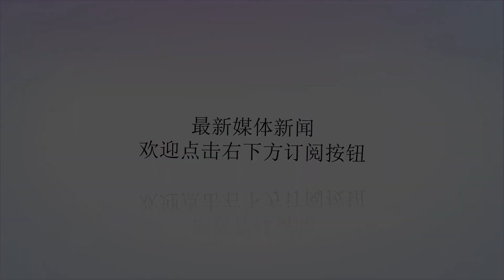《四驱兄弟》新漫画：小豪霸气爆发 大神儿子洗白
谢谢！原标题：《四驱兄弟》新漫画：小豪霸气爆发大神儿子洗白《四驱兄弟ReturnRace》新漫画第12话。大神博士的儿子阳人变得越来越狂暴，他向小豪的赛车发动凌厉攻击，这场比赛终于进入白热化的高潮。大神博士的儿子阳人发挥出丧心病狂的天才技术，将赛车改造成破坏机器，对小豪的新车进行残忍攻击。比赛过程中，阳人的车子竟然伸出数条“触手”，每天触手尾端都有一个轮胎，车子凭借这些辅助轮在赛道上肆意驰骋，一下子就拉近了与小豪的差距。追上小豪的车子后，阳人指挥触手轮发动进攻，手段行径简直和之前的大神博士如出一辙。听到小豪这样说，阳人开心地表示“我也要变得和爸爸一样”，通过破坏对手的车子来获取愉悦——毕竟身为父子，阳人与爸爸的性格几乎一致，似乎就是为了摧毁别人而来到这个世界一样。虽然与小豪的相遇令阳人的扭曲性格稍有转变，但他的本质却没有更改，最终他索性放弃“挣扎”，彻底变成像父亲那样的人，站在小豪的对立面与他一争高下——只要能让豪君越来越痛苦就够了。疯狂的阳人指挥触手轮胎合为一体，准备从后面对小豪的车子发动毁灭一击。殊不知小豪的新车加装的喷射装置也在此时发动，强大的威力将触手末端的轮胎轰成碎渣，把攻击反弹回去。而不死心的阳人之后却利用触手牢牢吸附柱小豪的车子，准备与他同归于尽。很快，两台车子同时冲出跑道，难道本届全国大赛总决赛将以这样的形式落幕吗？小豪当然不会放弃。他利用喷射装置强行扭转掉落轨迹，重新回到跑道上。随后，小豪发动了引以为傲的“冲锋号龙卷风”必杀技，不仅甩开了如同寄生虫一样的阳人车子，还顺利抵达终点，赢得比赛冠军。败北的阳人正准备退场时，小豪出现在他的面前，一番言语攻势再次直击对方内心——“等我们把赛车修好了再一决胜负吧”。听到这些，阳人的泪水掉落下来，“新生大神博士”就这样被小豪收作同伴。当然，小豪绝对不会想到自己这番做法会招致更严重的后果。回归日常后，小豪依然不放弃对千子告白（不过为什么要送烤红薯），而阳人也对千子献花表达爱意。平白无故多出一个情敌，小豪这家伙的恋爱之路变得更加坎坷了……更多精彩请关注微信公众号：小强动漫吧